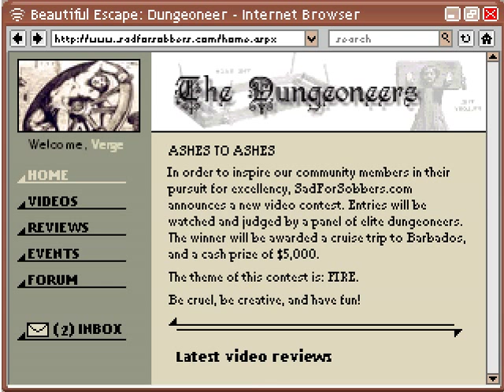Project Voltaire: Beautiful Escape Dungeoneer - Episode 4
"Like fire, hellfire, this fire in my skin
This burning, desire, is turning me to sin
It's not my fault!"
Or maybe it was always somewhere there...